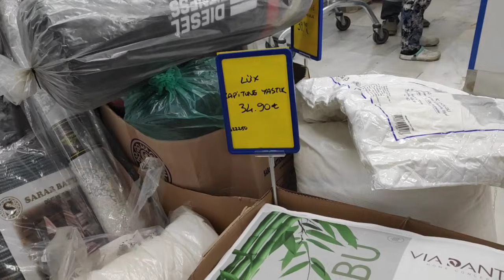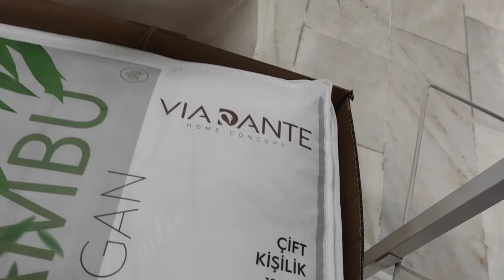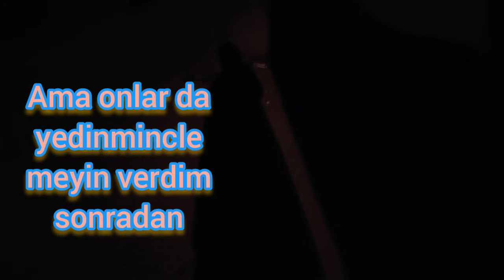BUZ DOLABI TEMİZLİĞİ🥰 ÖYLE HAMARAT Kİ UTANDIM VALLAHA👻 NORVEÇ USKUMRUSU YAPTIK😋